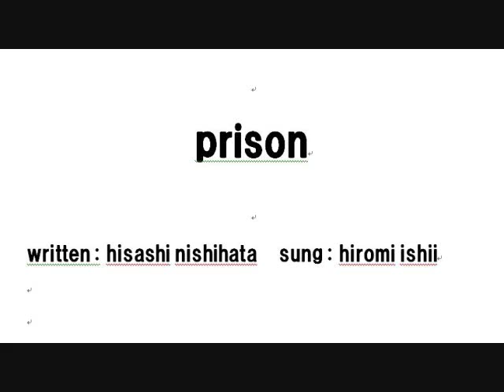prison 0001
Bewfish